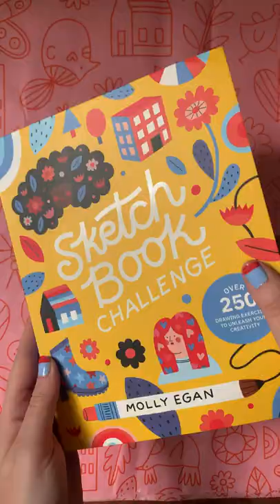Sketchbook Challenge by Molly Egan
Many people would love to learn to draw for pleasure, but don't know where to start. Being faced with a blank page can be daunting – even for a professional artist. In Sketchbook Challenge, illustrator Molly Egan shares prompts and ideas to get you started, encouraging risk-taking and experimentation.

The book is split into three sections: Warm Up, for 5- to 10-minute exercises designed to stretch your muscles; Weekday, for guided creative drawing prompts for limited time; and Weekend, for open-ended, in-depth creative explorations. In addition to the exercises, Molly provides details on how to build an art kit and encourages artistic exploration beyond the pages of the book.

Sketching is fun and therapeutic, and Sketchbook Challenge will be the springboard to unleash your creativity and discover your own style.